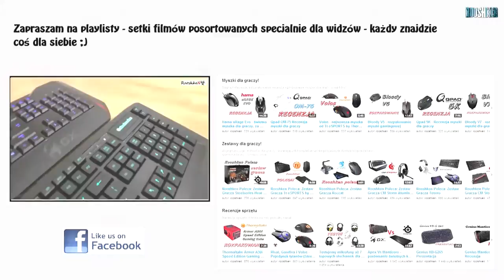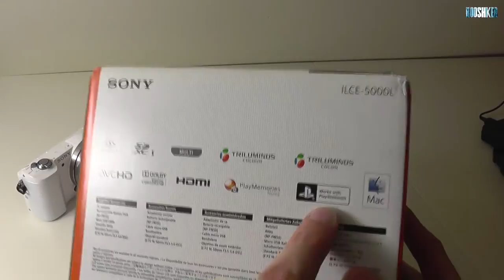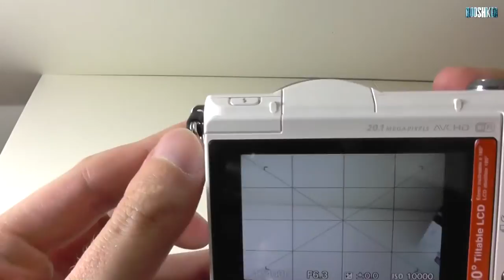Sony Alpha 5000 - rzut oka na ciekawy aparat